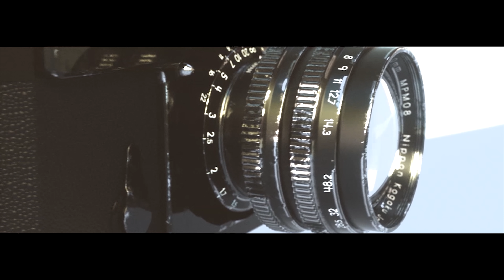Kha Structure x Leeky G Bando - Difference (Music Video)